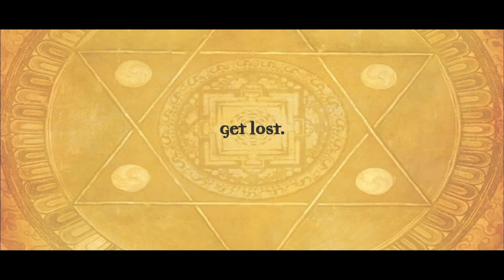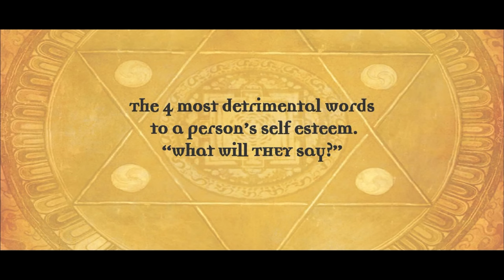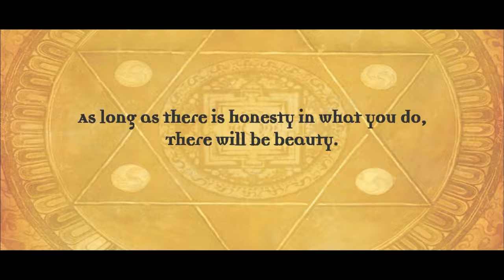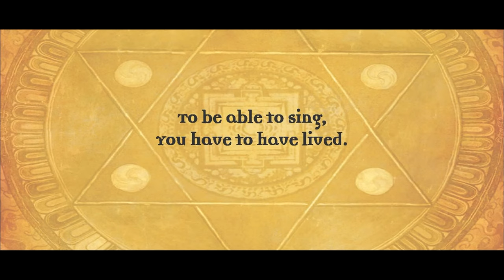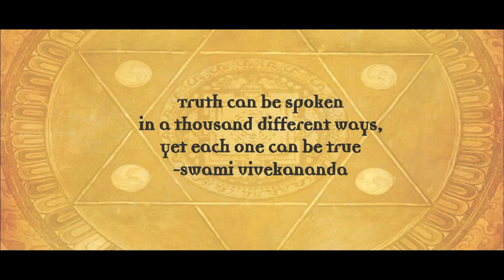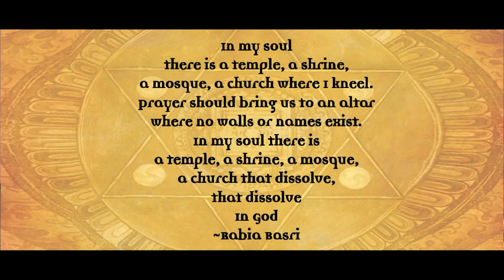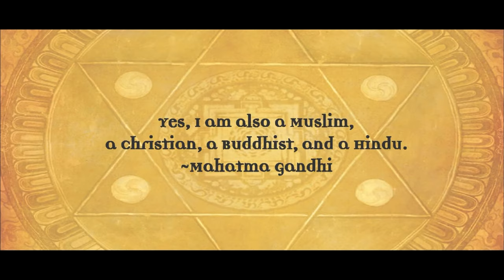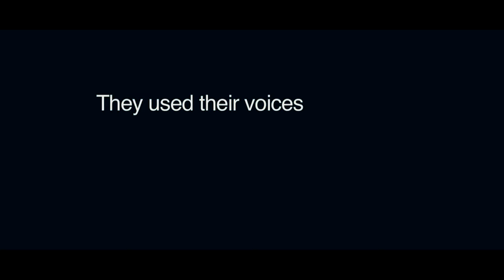Rendition of Bol, The Sufi Gospel Project | Sonam Kalra | TEDxIMTGhaziabad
This composition is based on a poem by the renowned poet, Faiz Ahmed Faiz. The poem is about speaking out. Speaking out against injustice. speaking out for what you believe in, speaking out for who you are, using your voice to make a change. A beautiful rendition, this will stay with you for a long time.

Sonam Kalra is a vocalist whose skill spans both Western and Indian musical traditions., and conceived the Sufi Gospel Project. This Project is an effort to blend all the voices of faith, through the use of song, music and the spoken word. Traditional western gospel melds with Indian classical sounds, and Indian spiritual texts are enriched by elements of western poetry to create a sound that touches every soul.